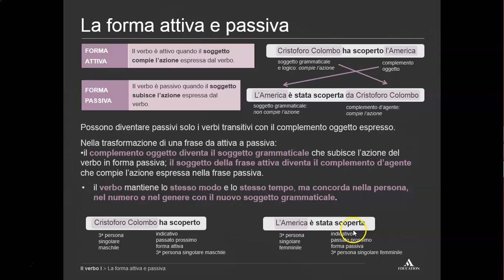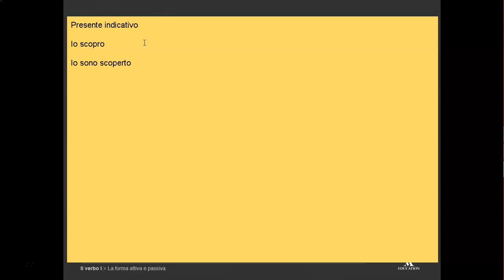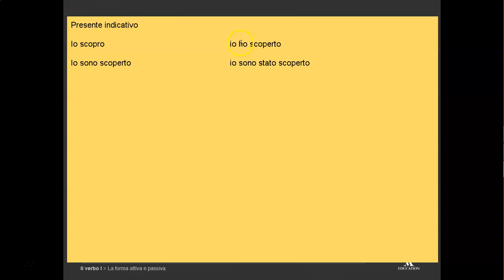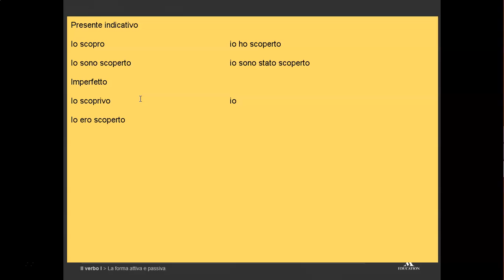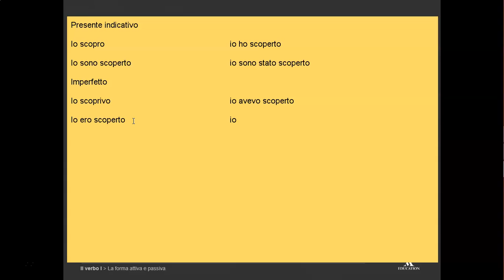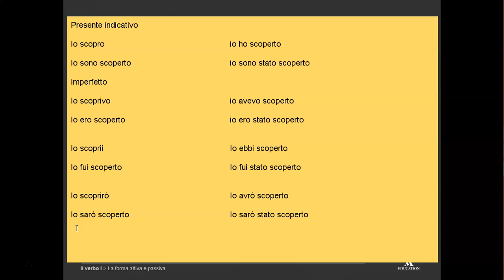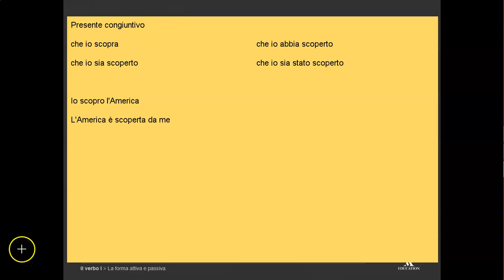Forma attiva e passiva - ripetizione ed esercitazione